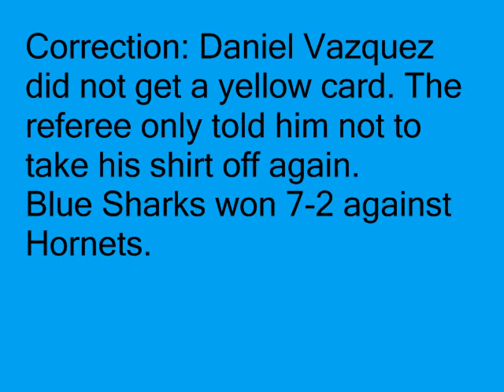4-30-11 Daniel Vazquez Reprimanded after Goal v Hornets, El Paso, TX.wmv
U-11 Blue Shark, Daniel Vazquez, receives a reprimand after taking his shirt off to celebrate the second goal against the Hornets at the Kohl's Cup Tournament, El Paso Soccer Complex, Canutillo, Tx. At first it appeared that the referee gave Daniel a yellow card for the after-goal celebration. However, the ref only told Daniel not to take his shirt off again. Blue Sharks won 7-2 against Hornets. It was the only victory for the Blue Sharks in the three game series at the tournament, April 30-May 1st.